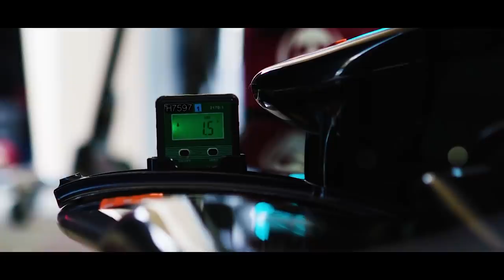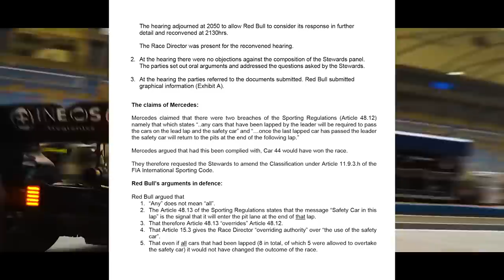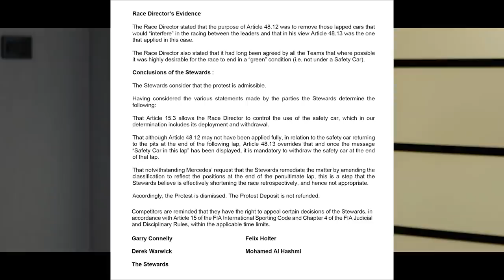MERCEDES IRÁ AOS TRIBUNAIS E HAMILTON FALA EM MANIPULAÇÃO NO GP ABU DHABI 2021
@scuderiamilani (Twitter)
YouTube.com/scuderiamilani

João 3:16